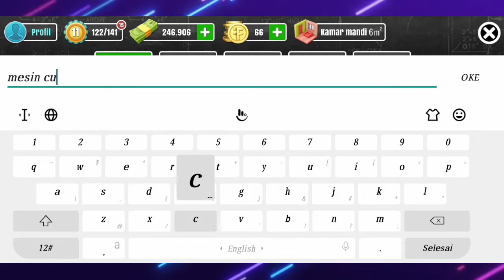Renovasi Kantor Sekaligus Rumah - House Flipper Indonesia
House Flipper

Halo teman teman, kali ini kita bermain game "HOUSE FLIPPER" , dan kali ini "Dikananda Pratama" akan merenovasi kantor sekaligus rumah
Yuk cek langsung keseruannya...

dan Pasti kalian semua diberkati Tuhan pada hari ini, dan Tuhan akan berkarya luar biasa di kehidupan kalian. Amin...

Tetapi sekarang, buanglah semuanya ini, yaitu marah, geram, kejahatan, fitnah dan kata-kata kotor yang keluar dari mulutmu.

STAY COOL AND ENJOY
Kalian semua
WELLDUD 👍